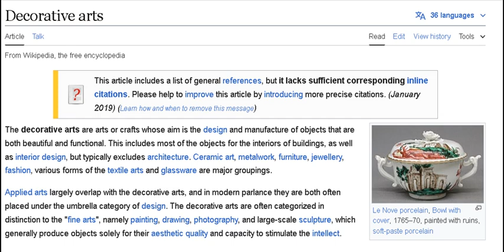Decorative arts Wikipedia text to speech uploaded 11.07.2024